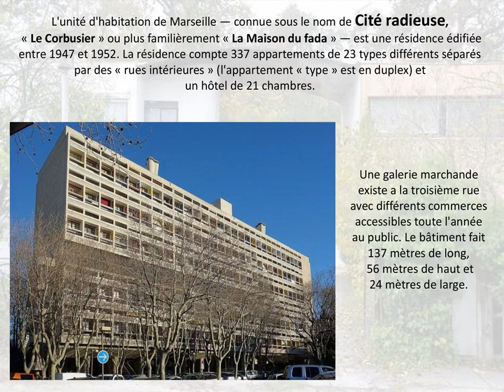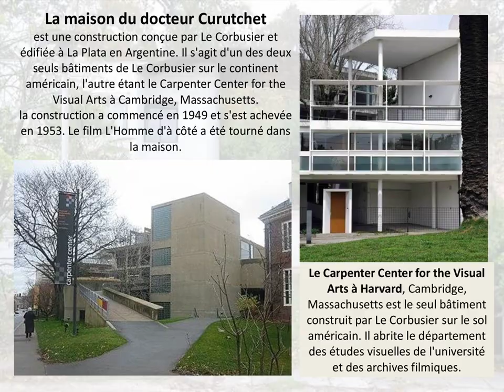architecturale de Le Corbusier